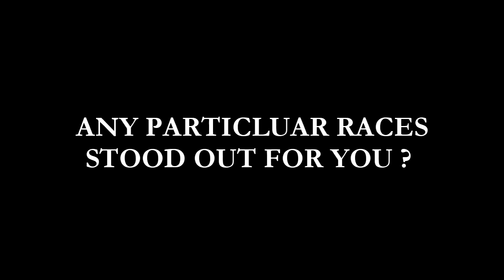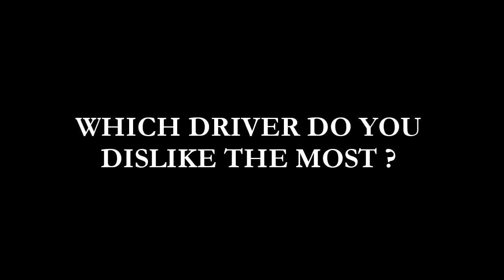F1 Interview with 4 month old BABY GIRL !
Hi guys this is a world exclusive f1 interview with our baby girl - Esme . This was done for fun reasons and a bit of cuteness thrown in too !
I hope you enjoy this guys , let me know what u think . T